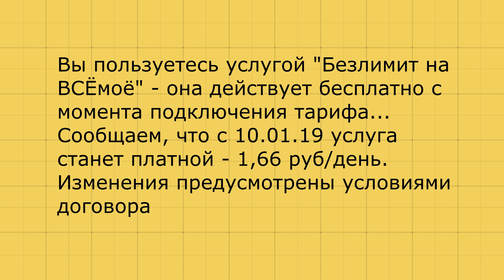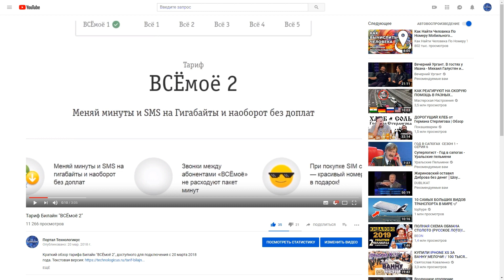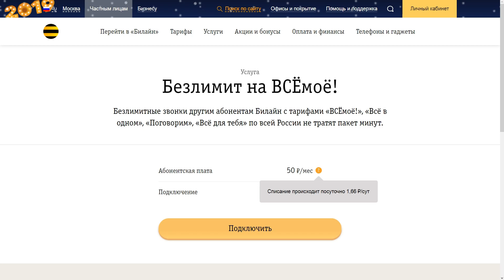Билайн ввёл абонентскую плату на популярной услуге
Вы пользуетесь услугой "Безлимит на ВСЁмоё" - она действует бесплатно с момента подключения тарифа... Сообщаем, что с 10.01.19 услуга станет платной - 1,66 руб/день. Изменения предусмотрены условиями договора